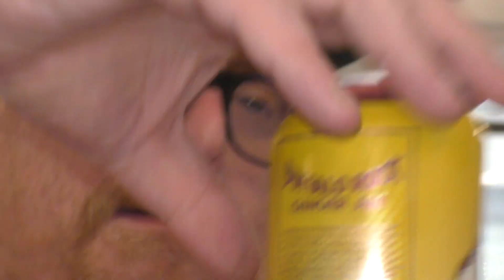Tank's Taste Test Buffalo Rock Ginger Ale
Southern Spice since 1901